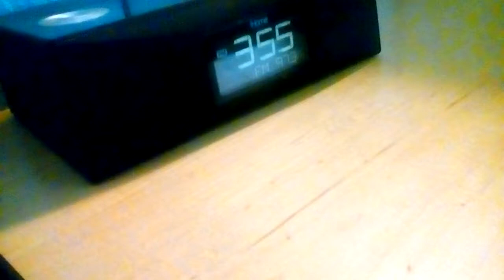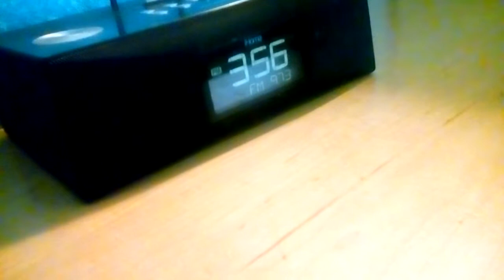Jon Wyatt and bonus on 97.3 NOW for 4/13/2017